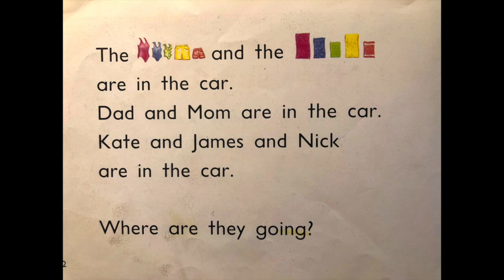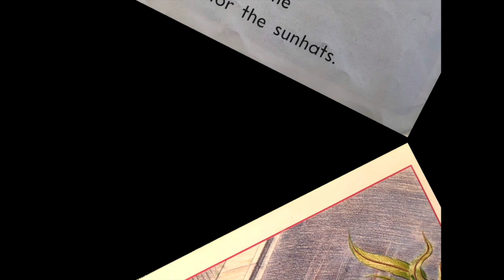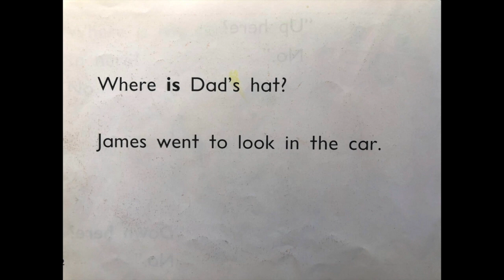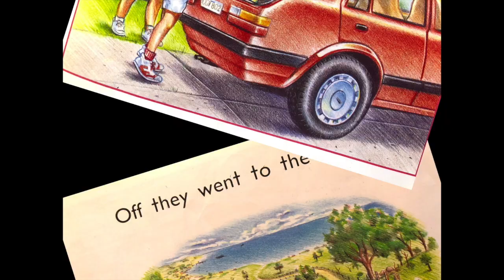SunHat | 1st grade book | Maya's Library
This video is about a book named "SunHat" which is for 1st grade students. Maya is reading it.

Please visit Maya's library! You will find many books in there.

Luv,
Maya